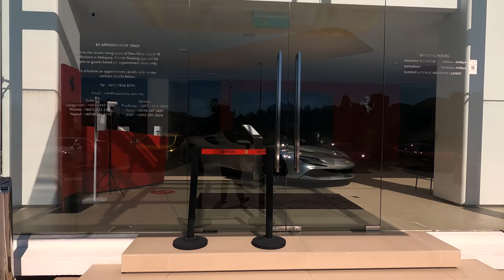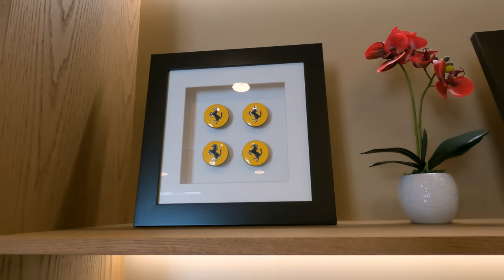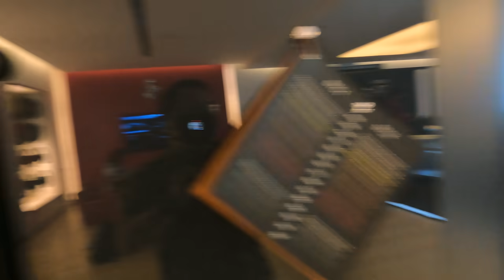House Tour Showroom Ferrari, Part Masuk Tandas Paling Tak Boleh Tahan !!!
Mungkin ada di antara kita yang tak pernah masuk atau tak berani nak masuk showroom kereta mewah seperti Ferrari.

Atas permintaan ramai, abang bawa anda semua pusing-pusing showroom Ferrari di Petaling Jaya. Insha Allah ada peluang abang akan bawa anda pergi pusing dekat showroom kereta lain pula.

Semoga terhibur dan paling penting jangan lupa SAKERAP & TEKAN LOCENG !!!